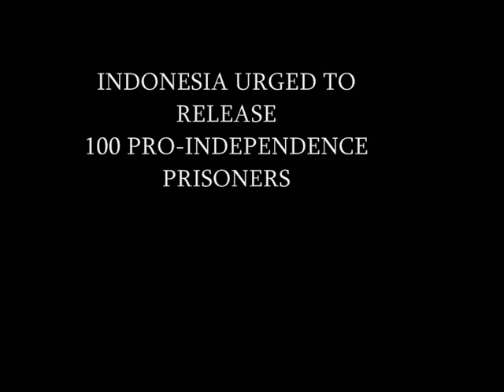Papua barat & Maluku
Interview on Radio Australia broadcasted June 24th 2010.
Presenter Kerrie Ritchie speaking to Phil Robertson, deputy director of Human Rights Watch (Asia) about the political prisoners in "Indonesia."
About the Papuans And Moluccans who are  jailed for only raising/waving The Morning Star flag (West Papua) & the RMS flag (Republic of the South-Moluccas) also known as the Rainbow flag.
The prisoners were assaulted, heavily tortured and medical care is denied.
Get more info about HRW report on West Papua and the Maluku Islands

1 Released still many to go.
On July 8th 2010 Yusak Pakage was released.

Indonesien forderte zu 100 Pro-Unabhängigkeit Gefangenen freizulassen
L'Indonésie a demandé instamment de libérer les 100 PRO-indépendance prisonniers
Indonésia pediu a libertação dos presos 100 pró-independência